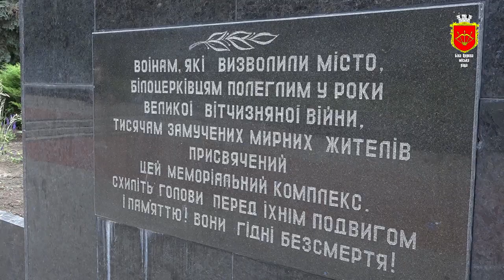Покладання квітів до вічного вогню в День скорботи і вшанування пам'яті